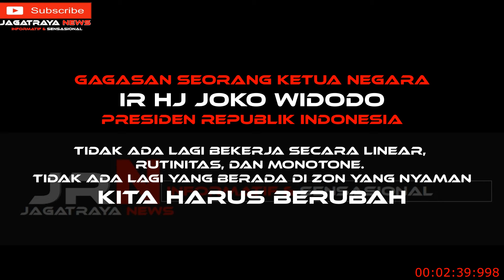JOKO WIDODO: KITA HARUS BERUBAH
Jangan ada lagi pola-pola fikir yang biasa-biasa saja.
Tidak ada lagi kerja yang linear.
Tidak ada lagi kerja yang rutinitas.
Tidak ada lagi kerja yang monotone.
Dan jangan ada lagi merasa berada di zon yang nyaman.

Kita harus BERUBAH sesuai dengan perkembangan zaman.

Hebat...
Ini bukan tentang Saya atau tentang Kamu.
Bukan juga tentan Kami atau Mereka.
Bukan juga soal Selatan atau Utara, Barat dan Timur
Akan tetapi, ini adalah tentang KITA...dalam membina negara tercinta ini bagaimana harusnya ke depan.